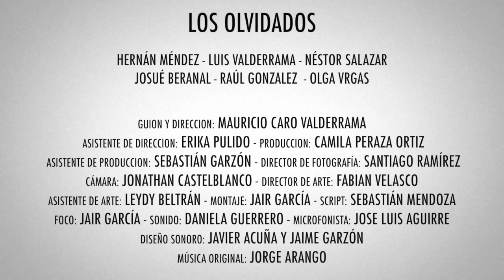The Forgotten trailer HD (2015)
Mauricio Caro Valderrama
Colombia, 2015
Original title: Los Olvidados

Facundo displaced by the violence reaches a village, right at the time that young people begin to disappear barons. What makes a distrust on the generated. Facundo will be faced with a series of unexpected events.